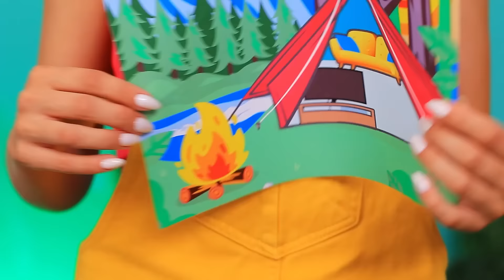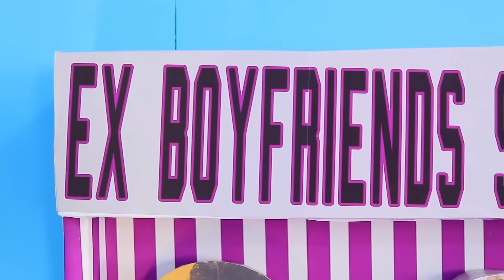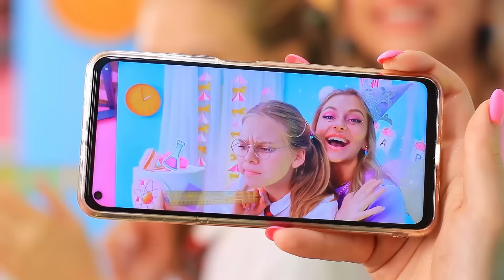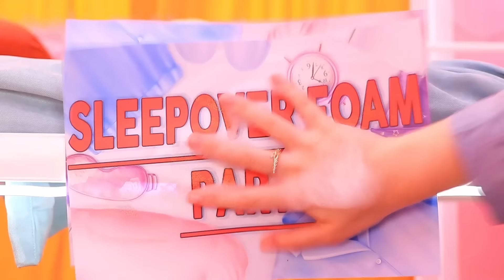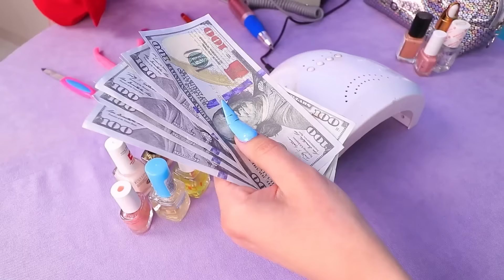Rumah Mungil Rahasia Di Halaman Belakang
Apa kau ingin rumah mungil rahasia di halaman belakang? Ya? Maka tonton video baru kami.